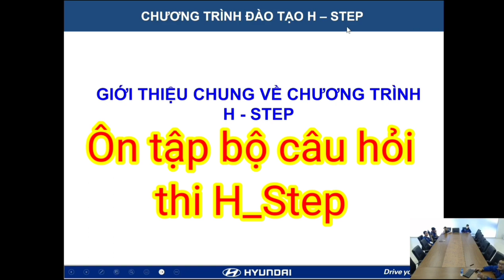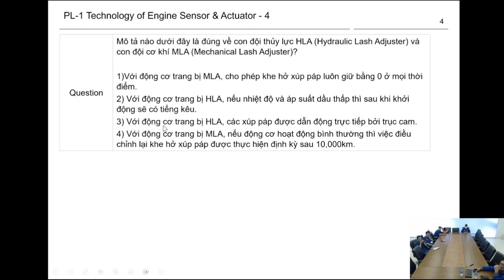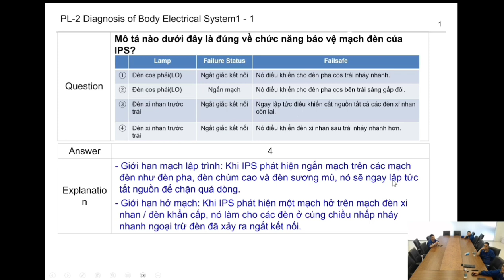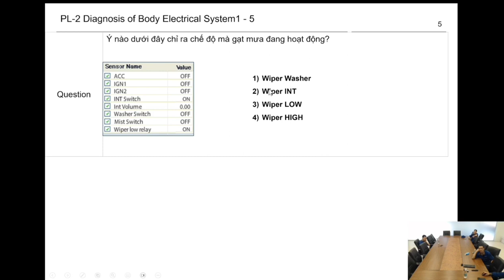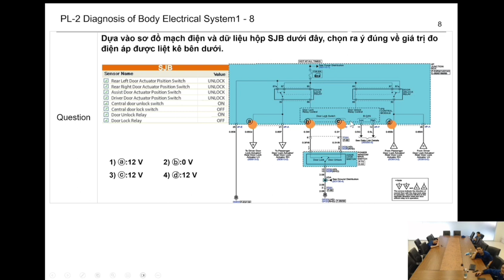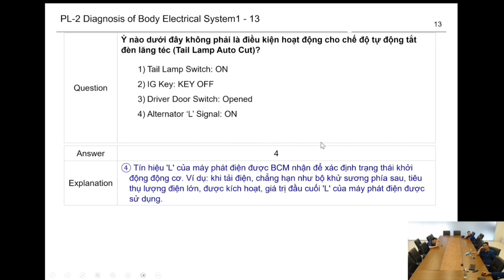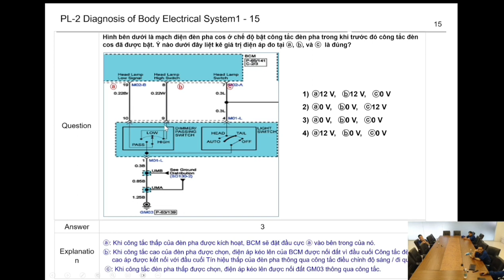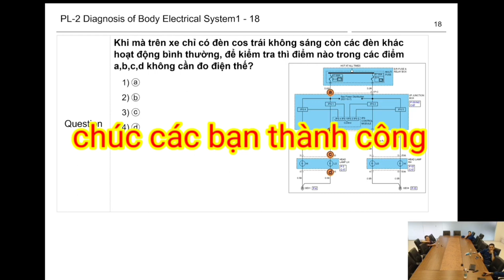Ôn tập thi H-Step 5/2023